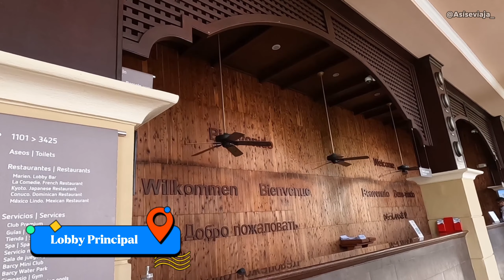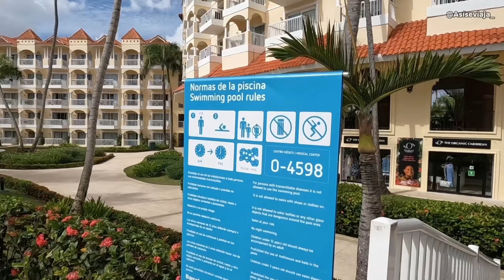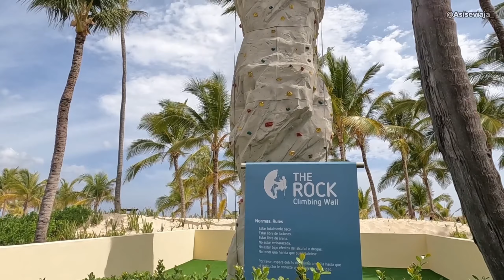Experiencia en el Occidental Caribe: Lo Bueno, Lo Malo y La Playa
¡Respondiendo a sus peticiones, nos aventuramos a Punta Cana para descubrir el Hotel 4 estrellas con peor calificación en Booking.com!

En este video, "El hotel peor calificado de Booking: Occidental Caribe en Punta Cana 2023", exploramos el Occidental Caribe, un establecimiento que fue reformado en 2016, anteriormente conocido como el Barceló Punta Cana. Este hotel se encuentra en una de las mejores playas de la zona, pero ¿cumplirá con las expectativas pese a sus bajas calificaciones?

Acompáñanos a lo largo de nuestra estancia mientras evaluamos los PROS y CONTRAS de hospedarse en este lugar. Desde la calidad de los servicios hasta la comodidad de las instalaciones, te ofrecemos una mirada honesta y detallada para que sepas qué esperar. Recuerda que cada experiencia puede variar, y lo que vivimos nosotros puede ser igual o diferente a lo que otros huéspedes han experimentado.

Occidental Caribe
Hoteles en Punta Cana
Reseña de hoteles
Vacaciones en Punta Cana
Booking.com
Experiencias de viaje
Hoteles 4 estrellas

Comenta tus experiencias en hoteles, especialmente si has visitado el Occidental Caribe o algún otro lugar en Punta Cana. ¡Tus comentarios ayudan a otros viajeros a tomar decisiones informadas!

Para más detalles sobre el Occidental Caribe, visita su página oficial

📸  Puedes ver todas nuestras fotos y videos en nuestro instagram & tik tok  @AsíSeViaja_
🌴  ¿Viajas a PUNTA CANA / REPÚBLICA DOMINICANA?

Revisa nuestro contenido, que seguramente conseguirás tips e información de interés para tu viaje.

Así se viaja - María y Darelys.

[Todo el contenido presente en este vídeo está protegido por derechos de autor. No se permite la reproducción, distribución, modificación o cualquier otro uso sin nuestra autorización expresa. Cualquier infracción de los derechos de autor será perseguida legalmente. Respetemos y valoremos los derechos de propiedad intelectual. Gracias por su comprensión y respeto.]